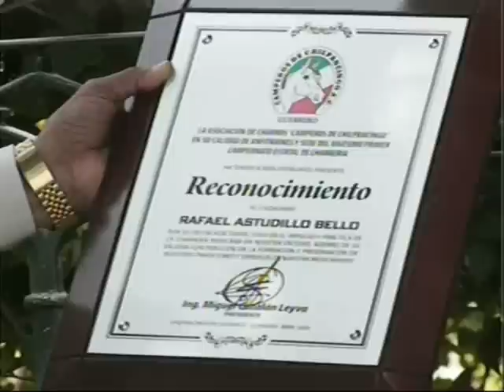CHARRO RAFAEL ASTUDILLO BELLO VS ISLAM EN CONTEXTOS TV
CHARRO  DON RAFAEL ASTUDILLO BELLO VS ISLAM EN CONTEXTOS TV